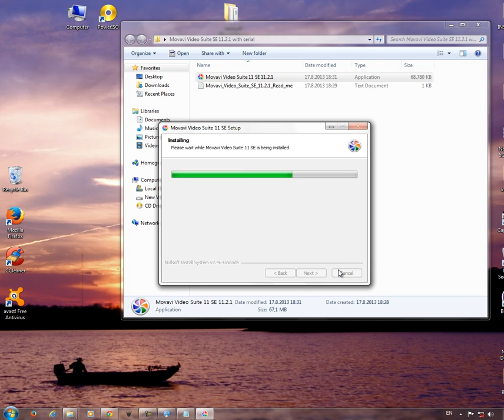movavi video suite 11 BEZ CALOUTA